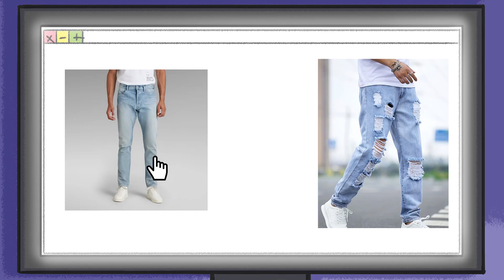Overthinking Is Destroying Me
I messed with these channels

Swoozie Stop Overthinking